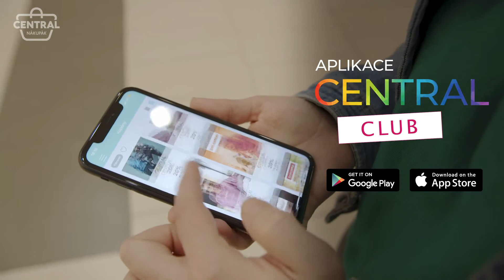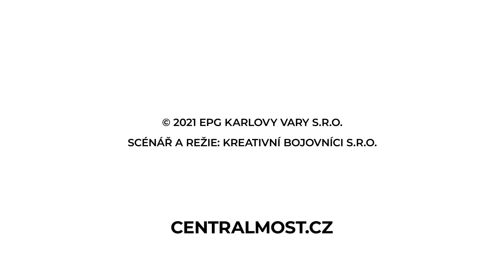PREMIÉRA POŘADU "CENTRAL NÁKUPÁK" JE TADY!🎥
Sympatická moderátorka Eliška Malíková, kterou můžete znát z Českého rozhlasu Karlovy Vary🎙️ a mnoha divadel, vám každý týden představí nejnovější kolekce a novinky z našich obchodů👗💅💄 Jak se vám náš nový projekt líbí?😍